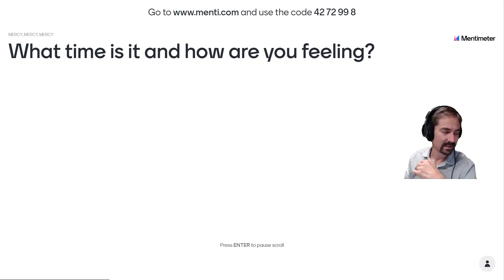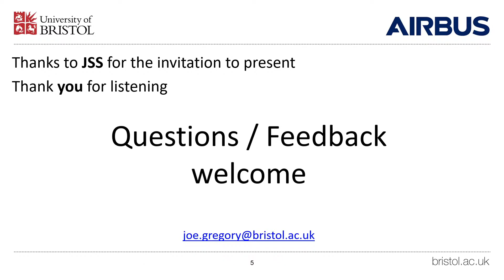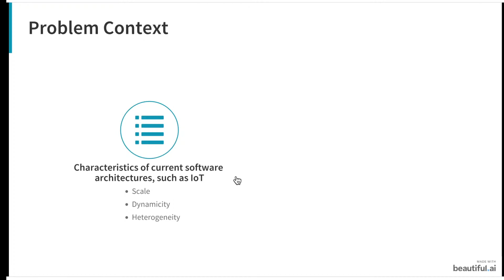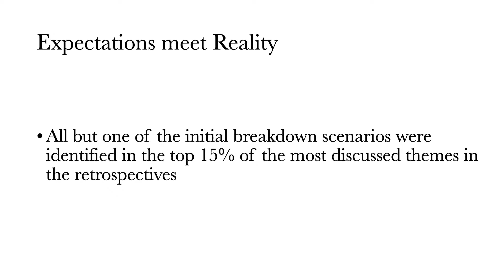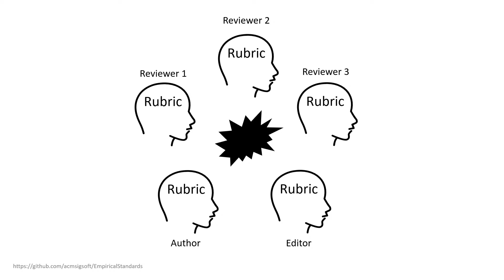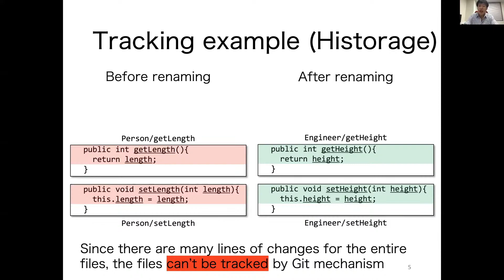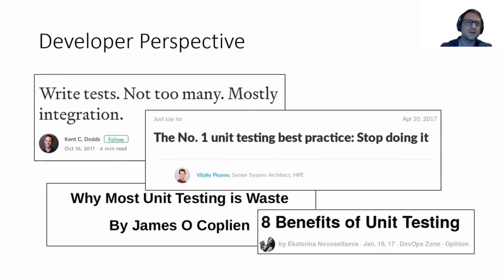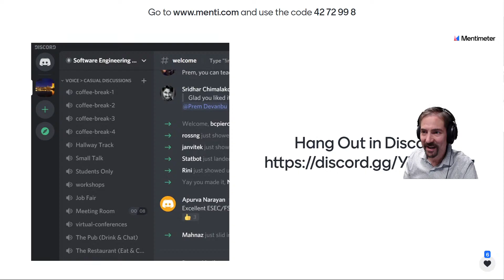JSS Happy Hour (December 2020 - Trimmed)